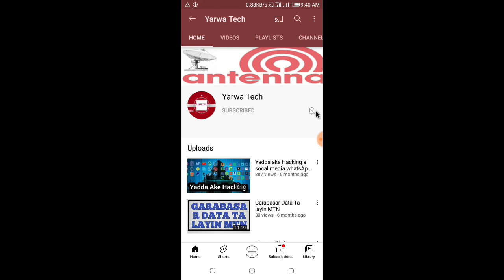Kana daga Cikin wanda suka samu wannan Sakon a tsarin Tallafin Kudi na NYIF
Ga link na channel din